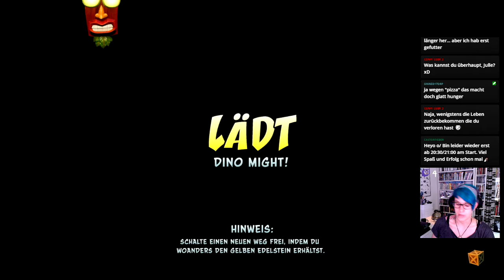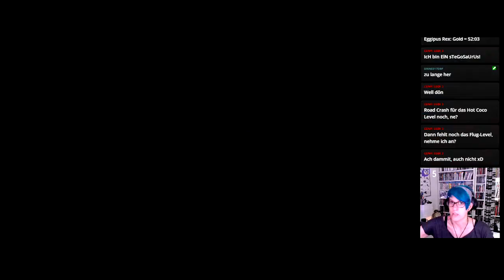Let's Play -LIVE- Crash Bandicoot 3 (N.Sane-Trilogy) [100%] #28